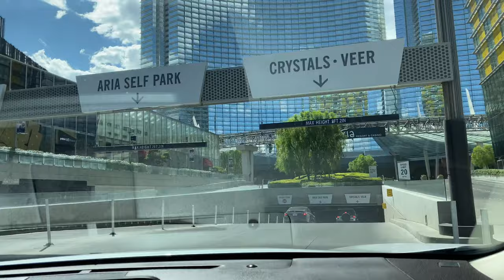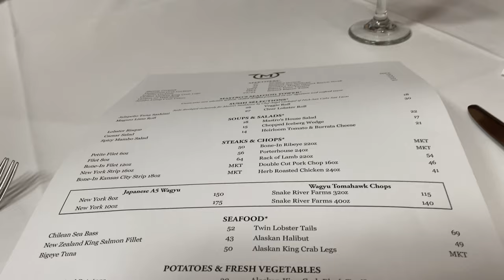Dior Shopping Fall 2020 Collection // Dior Bobby Bag & Ready To Wear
Shops my favorite Dior products/items:
Lip Products

-Dior Rouge Matte Lipstick
-Dior Lip Liner
-Dior Addict Stellar Shine
-Dior Lip Balm

Eye Products
-Dior Sparkling Couture Eye Makeup Palette

Face Products
-Diorskin Nude Luminizer Shimmering Glow Powder

Cleansers
-Capture Totale High-Performance Gentle Cleanser

Skincare
-Hydra Life Balancing Hydration 2 In 1 Sorbet Water
-Hydra Life Deep Hydration Sorbet Water Essence
-Hydra Life Hydration Rescue Intense Sorbet Creme
-Hydra Life Cooling Hydration Sorbet Eye Gel

Face Mask
-Hydra Life Glow Better Fresh Jelly Mask
-Hydra Life Pores Away Pink Clay Mask
-Hydra Life Extra Plump Smooth Balm Mask

Shop my favorite Diptyque products/items:

-Baies Candle
-Roses Candle
-Tubereuse Candle
-Mimosa Candle
-Candle Wick Trimer
-Candle Snuffer
-Eau Rose Hand Cream
-Eau Rose Hand and Body Lotion
-Torsade Candle Holder Small Model
-Torsade Candle Holder Large Model
-Coasted Candle Holder Small Model
-Coasted Candle Holder Large Model